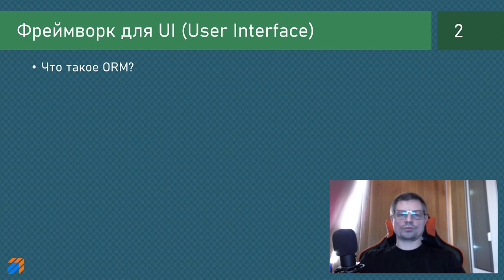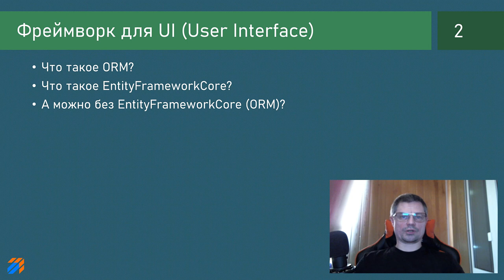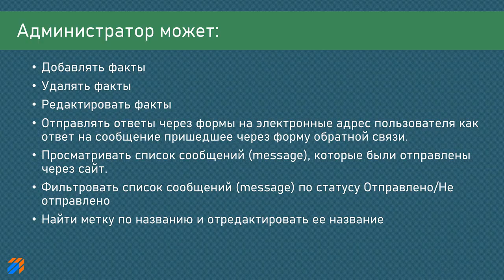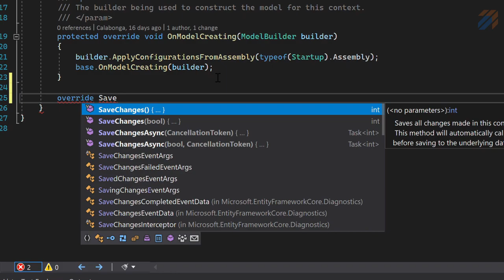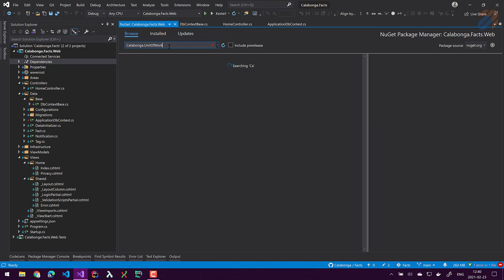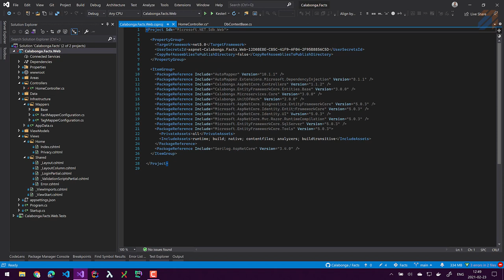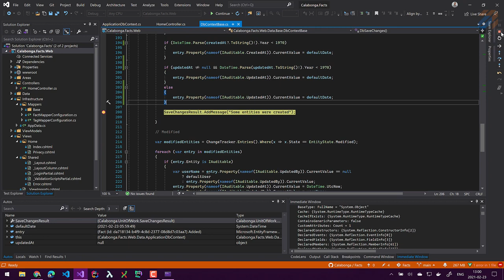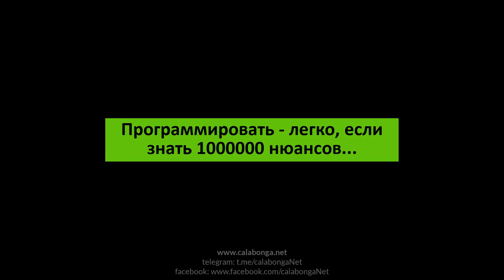Только факты 6: Настройка EntityFramework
В этом видео:
* Приветствие и вступление [00:00]
* Что такое ORM? [00:39]
* Что такое EntityFrameworkCore? [01:41]
* А можно без EntityFrameworkCore (ORM)? [02:51]
* Какие «плюсы» и «минусы» использования ORM? [06:09]
* “Big data” и EntityFrameworkCore? [06:58]
* Какие вопросы решает EntityFrameworkCore (ORM)? [10:34]
* Практическое программирование [15:03]

Затронутые аспекты:
* EntityFrameworkCore (ORM)
* EntityFrameworkCore Migrations
* MS SQL Server
* Microsoft.AspNetCore.Identity
* BackgroudWorker (IHostedServices)
* Blazor (Components)